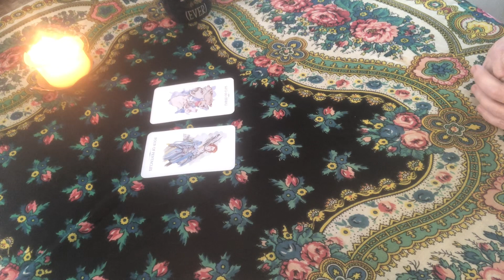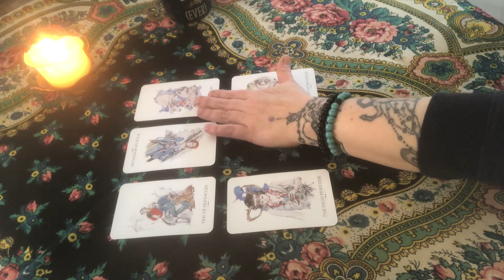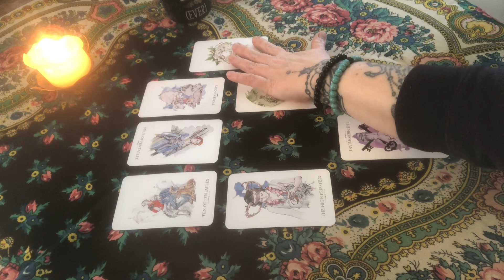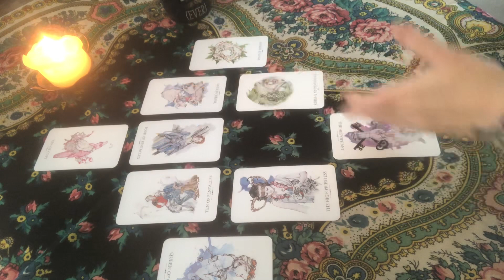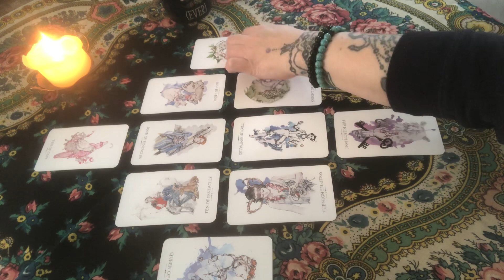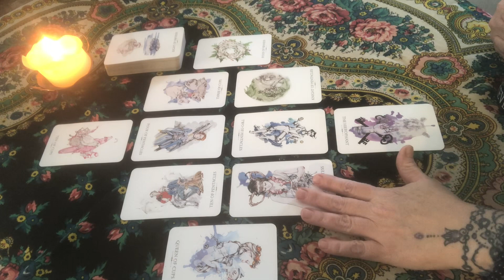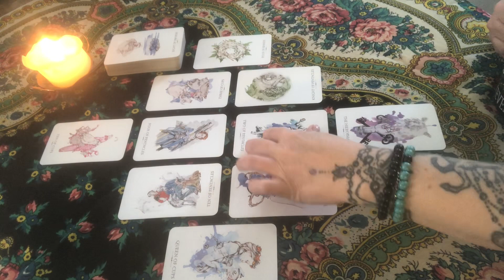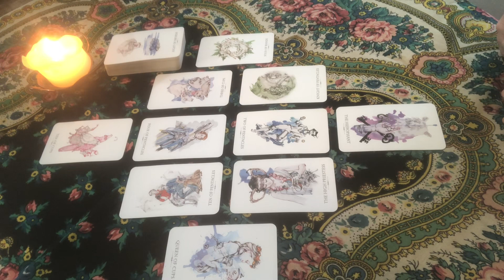Astral argument evolving into reconciliation btw a seer & FOO/grp- resentment melting - very slowly